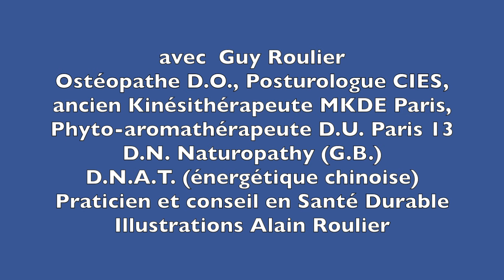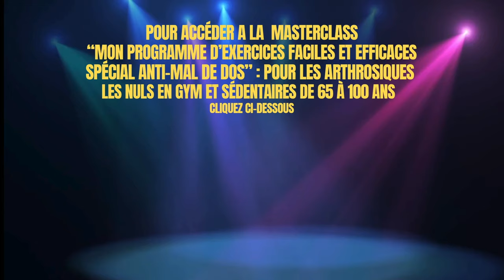Dopez votre potentiel longévité en bonne santé, naturellement par Guy Roulier (vidéo sous-titrée)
Vaincre le mal de dos, l'arthrose vertébrale, ralentir le vieillissement  physique est possible dans un grand nombre de cas, encore réversibles, même à un très grand âge, même si tout a échoué jusqu'à ce jour et plus encore si on n'a pas le goût du sport !
Oui c'est possible à la condition de faire le minimum nécessaire, car le physique s'entretient par des exercices à votre cas personnel !
Le programme idéal pour les personnes motivées et soucieuses de vieillir en bonne santé, doit comprendre des exercices synergiques, tonifiants et rééquilibrant la posture générale, exercices qui doivent être à la fois faciles et efficaces.
Dans cette vidéo flash je vous rappelle les bienfaits des exercices brefs et intensifs, complémentaire de ma programme d'intensité modérée accessible à toutes et tous, quel que soit l'âge et les problèmes passés.
Si vous partagez ma philosophie de la santé suivez pour commencer ma Masterclasse "Mon programme de gym anti-mal de dos, anti-arthrose et anti-âge"
Pour accéder à mes livres numériques santé naturelle cliquez sur le lien
Votre capital santé est entre vos mains
Prenez-en soin
Guy Roulier